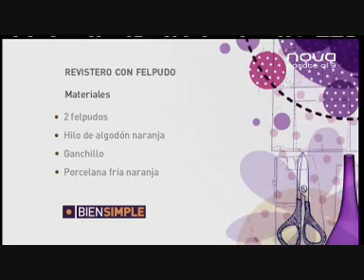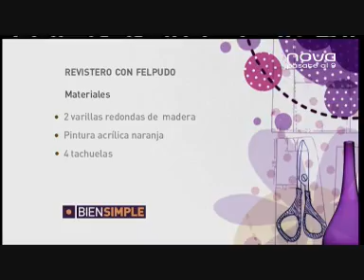Utilísima Bien Simple, Revistero con felpudo, Eva Clemente, paso a paso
Convierte un par de felpudos en un revistero muy original de una forma muy sencilla. Eva Clemente (Eva Temptations) te trae nuevas ideas de reciclaje paso paso. Espero que lo hagáis y me contéis. Emitido el 27 de abril en Antena Nova, en el espacio Utilísima Bien Simple, programa conducido por Jose Angel Ponsoda y Sagra Mielgo.